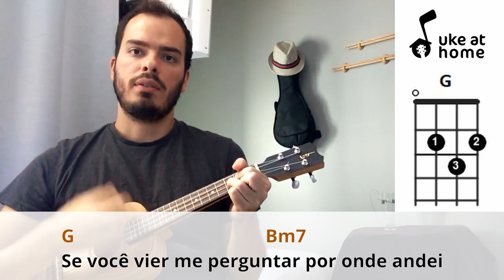Belchior (Los Hermanos) - À Palo Seco | Ukulele tutorial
Aprenda como tocar uma versão no ukulele para À Palo Seco, do Belchior, famosa também na versão dos Los Hermanos, tocando junto com o vídeo. Aqui você pode encontrar uma maneira fácil de tocar esta música em casa no seu uke, com letras nas legendas e acordes simples.

Learn how to play an ukulele version for À Palo Seco, by Belchior, also famous by Los Hermanos' version, playing along with the video. Here you can find an easy way of playing this song at home on your uke, with subtitled lyrics and simple chords.

CIFRA

À PALO SECO

Intro: G
G                         Bm7
Se você vier me perguntar por onde andei
    C                       D
No tempo em que você sonhava
G                     Bm7
De olhos abertos lhe direi
 C                        D
Amigo eu me desesperava
Em                         A
Sei que assim falando pensas
        Am                 D               G
Que esse desespero é moda em 73
       Em                                A
Mas ando mesmo descontente
                     Am            D             G
Desesperadamente eu grito em português
       Em                                A
                     Am            D             G
G        Bm7                            C
Tenho 25 anos de sonho e de sangue
       D
E de América do Sul
G                          Bm7
Por força desse destino
                          C
Um tango argentino me vai
D
Bem melhor que o blues
Em                                A
        Am                 D               G
        C                                   A
E eu quero é que esse canto torto feito faca
Corte a carne de vocês
        C                                   A

( G  Bm  C  D )   2x

( Em  A  Am  D  G )